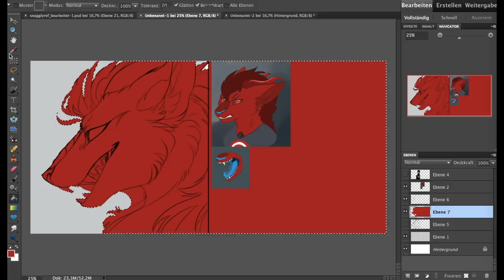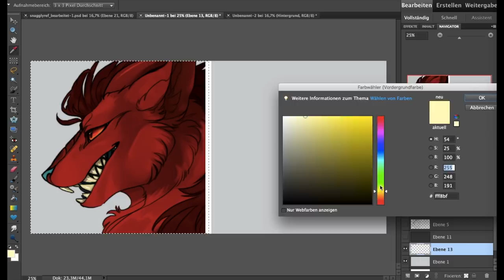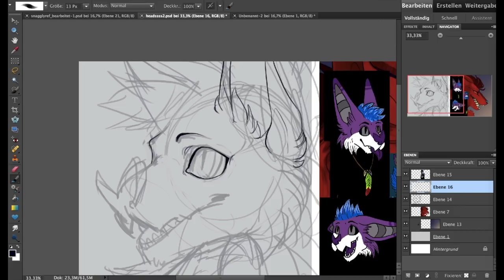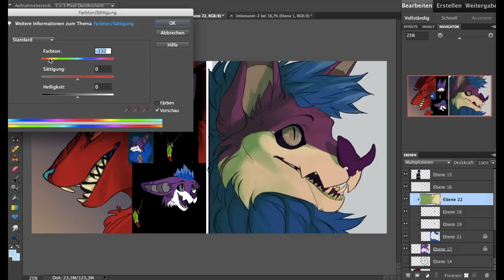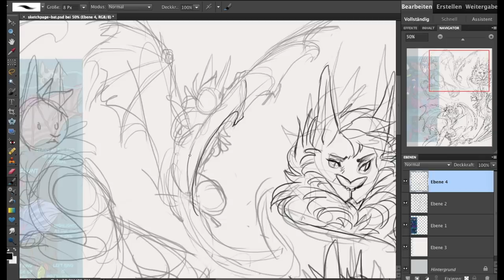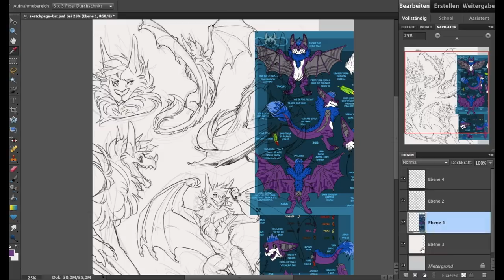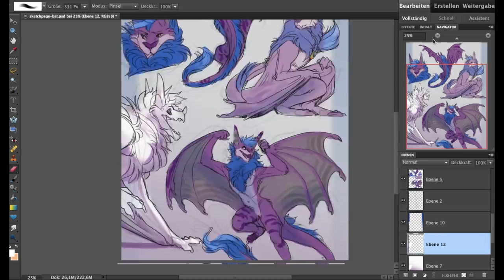Speedpaint.156 headshot commissions (and sketchpage)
Some more commissions! Gotta save up dat dough for uni next year :0 (you'll be seeing a couple more of these in the oncoming days)